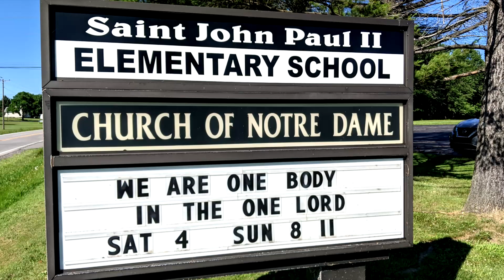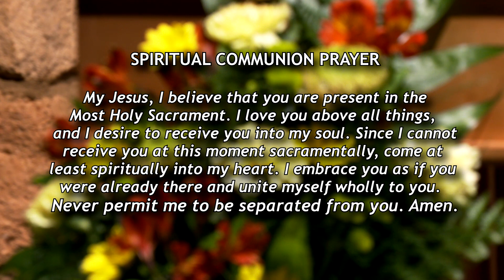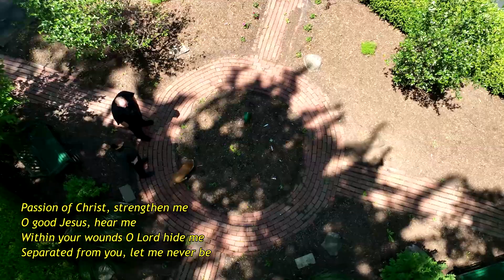Church of Notre Dame Corpus Christi Mass – June 19, 2022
Celebrate Corpus Christi Sunday mass at Notre Dame Parish with prayer and song with Fr. Richard Allen and Deacon Frank Hannah. Today's reader is Michael Scanga. Music by the ND Folk Group and instrumental by Bob Bain.